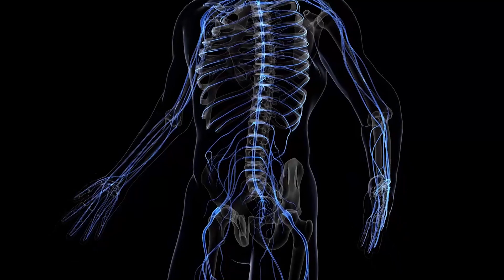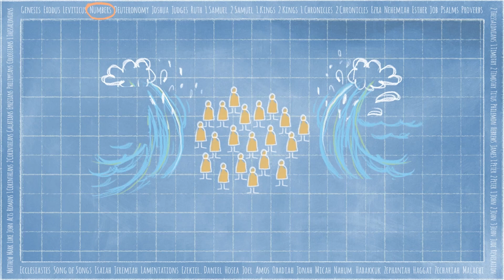11 6 22 Crosspoint kids